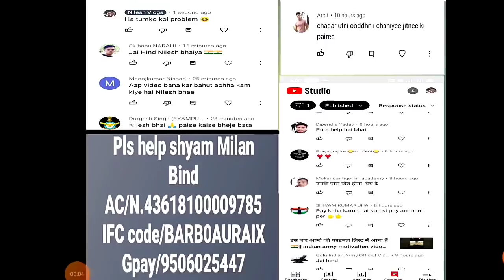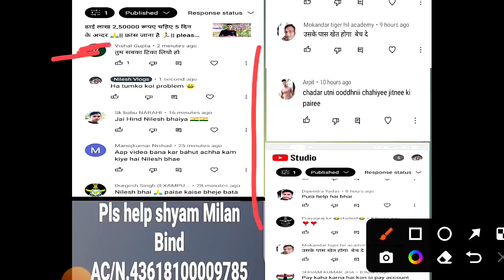सोच से भी ज्यादा मदद किया आप लोगों ने धन्यवाद मेरे भाईयो 🤑||5 रुपया के जगह 50 रुपया 😍||nilesh vlogs